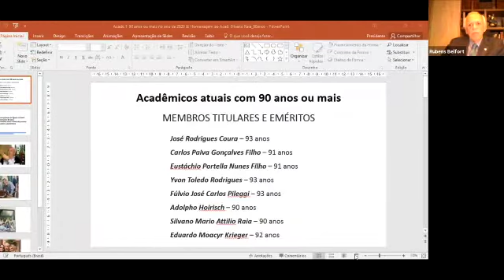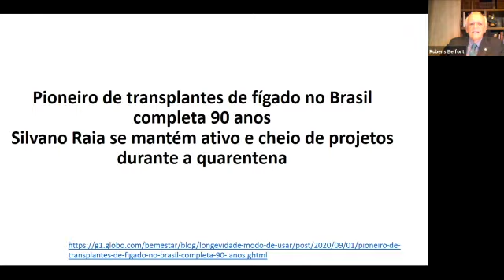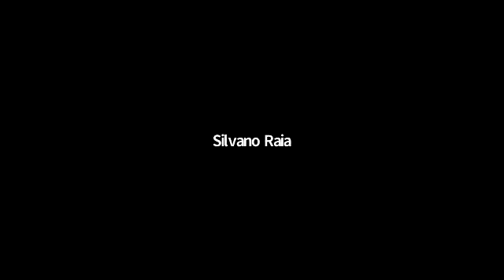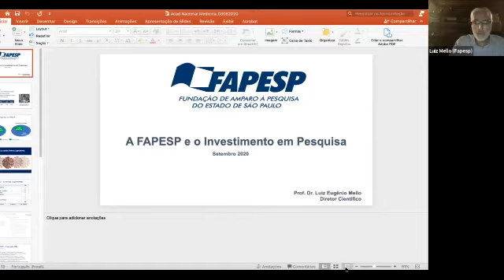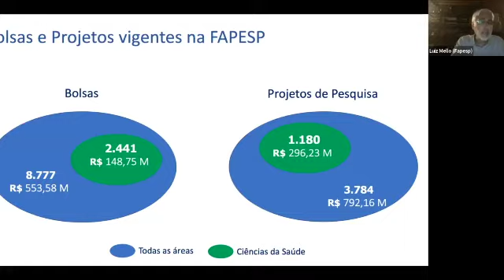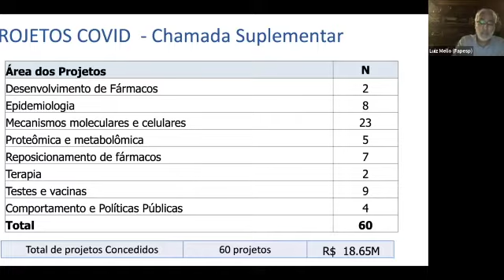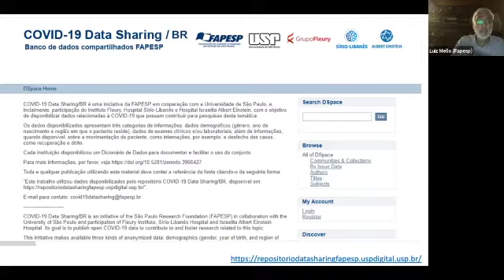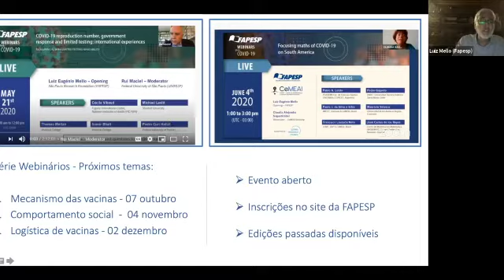Simpósio Jovens Lideranças Médicas da ANM – 3 de setembro de 2020 [PARTE II]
O Simpósio “Jovens Lideranças Médicas da ANM” aconteceu no dia 3 de setembro de 2020 e a organização foi realizada pelos Acadêmicos Marcello Barcinski (coordenador), Antônio Nardi e as Acadêmicas Eliete Bouskela e Patrícia Rocco.

BLOCO II
Desafios do Financiamento da Pesquisa no Brasil
Profa. Dra. Helena Nader (Academia Brasileira de Ciências)

A FAPESP e o Investimento em Saúde
Dr. Luiz Eugênio Mello (FAPESP)

Mesa redonda – Como incentivar jovens lideranças no Brasil
Acad. Eliete Bouskela (FAPERJ)
Dr. Luiz Drude de Lacerda (FUNCAP)
Dr. Paulo Sergio Beirão (FAPEMIG)